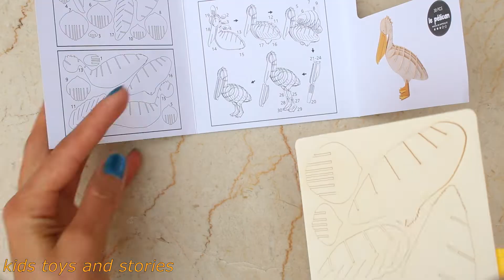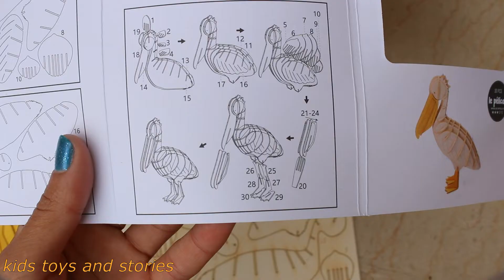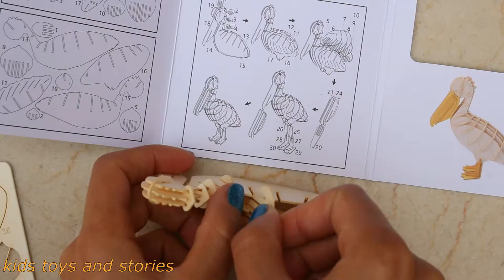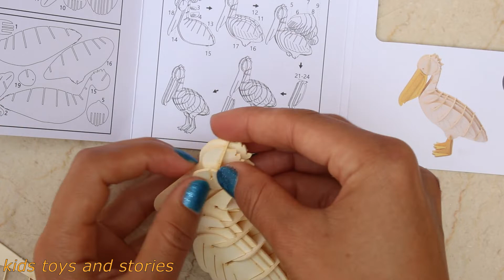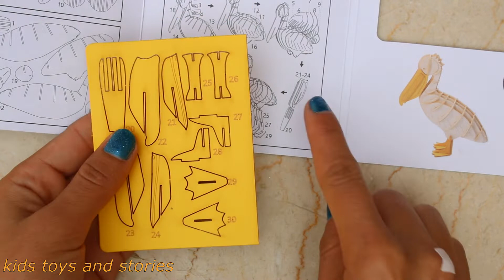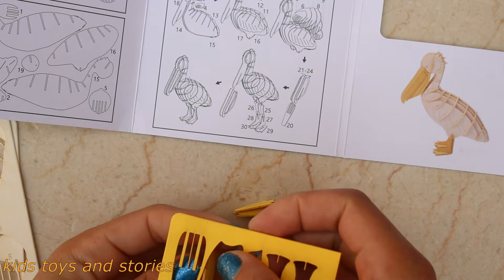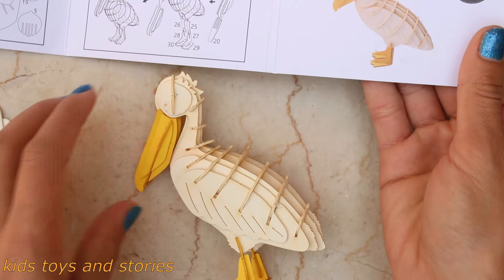DIY 3D Puzzle duck | how to make 3D duck Step by step For Kids | KIDS TOYS AND STORIES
* In this video I am showing you how to make  duck birds with Puzzle  box very easy at home with simple material.
Craft work : How to make a cute Baby Duck | Kid's Activity

* 👗👗 Barbie's dream dress to attend the party in a dishy new look تصميم فساتين وأزياء باربي
New Frozen II #2 (2019) / New look /watch it now/Part 1: Elsa:
New Frozen II #2 (2019) / New look /watch it now/Part 2: Anna